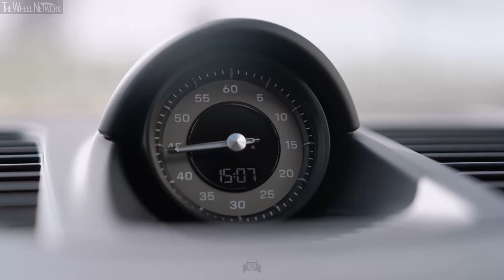2024 Porsche Panamera Turbo E-Hybrid | Oak Green | Driving, Interior, Exterior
Porsche Panamera Turbo E-Hybrid Specifications:
▪ Engine – 4.0-litre (3,996 cc), 8-cylinder (V6), turbo petrol
▪ Electric motor max output/torque – 190 PS (140 kW)/450 Nm
▪ Max system output/torque – 680 PS (500 kW)/930 Nm
▪ 1/4 mile – 11.3 seconds
▪ Top speed – 315 km/h
▪ Electric driving range – 76-91 km

▪ Exterior colour – Oak Green Metallic Neo
▪ Footage location – Sevilla, Spain
PR221SD9

Video Timeline
0:00 – Driving
4:23 – Interior
4:57 – Exterior